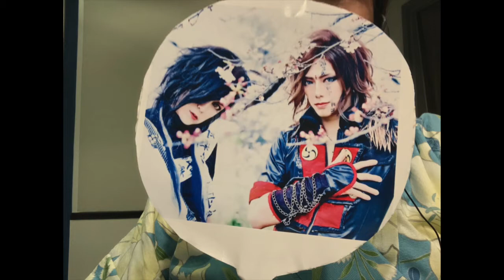8/25 放送分ダイジェスト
かわさきFM「香水里雨の色は不思議や楽し！」
8/25  放送分ダイジェスト

香水里雨

観世流シテ方能楽師　松木千俊
“朱音屋の原色きもの噺” の朱音屋才川真由美
“chigusaの庭”のchigusa

リモートゲスト
Nishihara Eiju
天照　Daishi大祀&晃